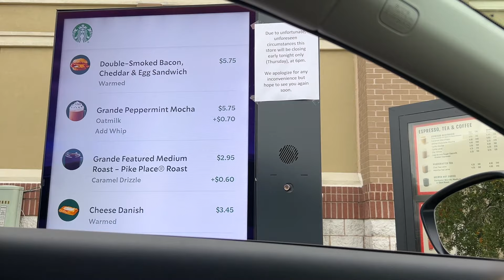Being Myself Diaries: first Vols game, NEW COUCH IS HERE, Beau updates, FT inspired vlog!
xx Alexis

→ FAQs
I have my B.A. in International Studies, International Business, and Sociology. I’m currently getting my MBA in Digital Marketing.

5’9” (Kendall is 6’9”)